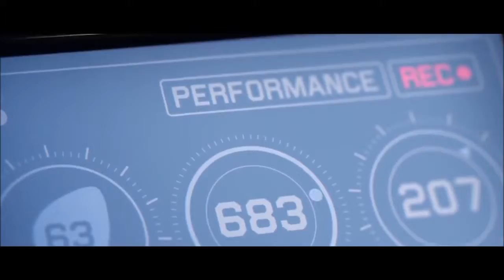SUPERCHARGER JOYRIDE Prequel - Lifestyle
Credits : Pennzoil